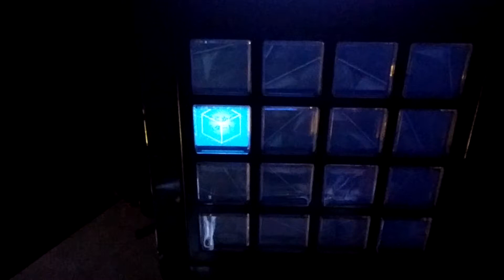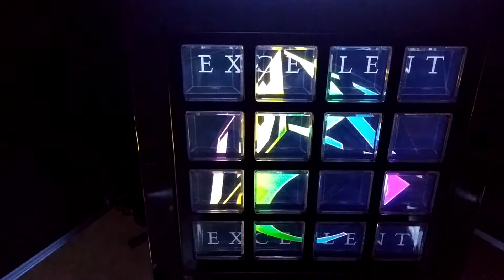[jubeat]This game[EXT] EXC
Player:RIKO*P99(び〜)

アーティスト:鈴木このみ
Lv:9